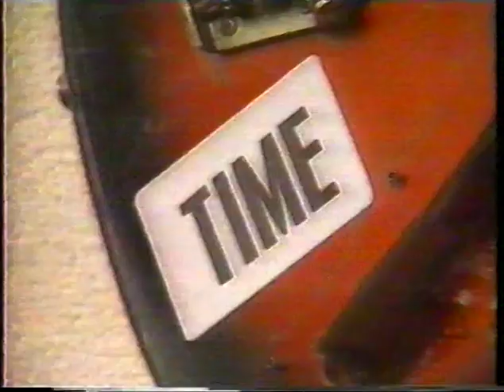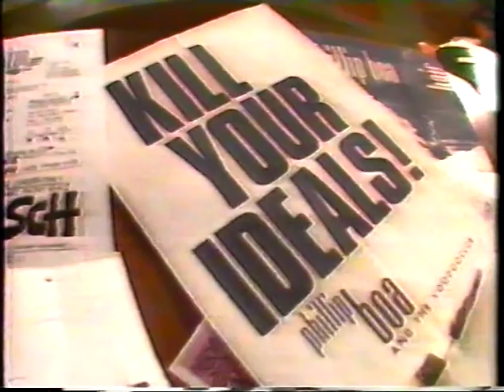Phillip Boa - Formel Eins 1989 Portrait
Aus meiner privaten VHS Sammlung.